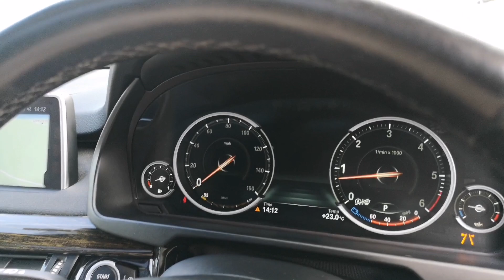Prestige Bransgore - BMW X5 HX18THF